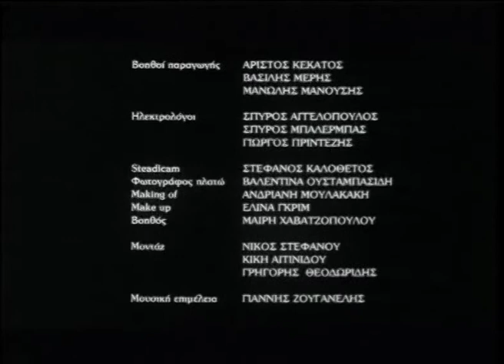Double Date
My 1st short film shot in super 16mm in Athens Greece in 2008.
Cast: Stratos Jorjoglou, Stephanie C., Magda Pensou, Andriani Moulakaki and Yiannis Zouganelis.